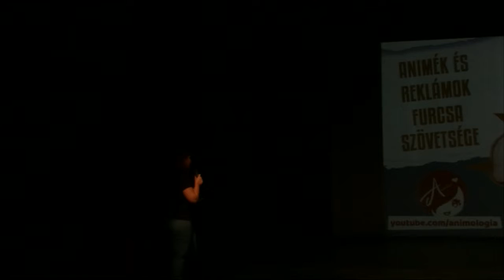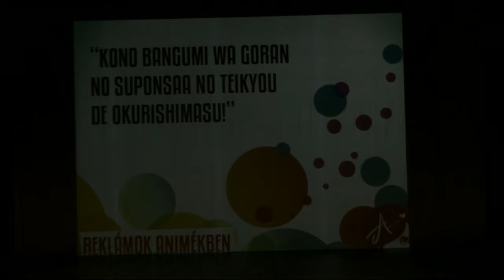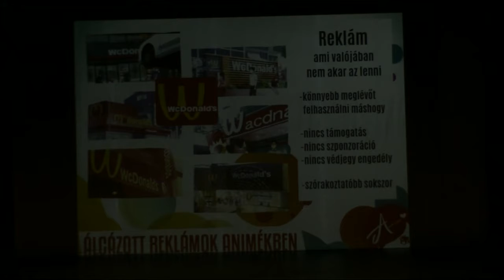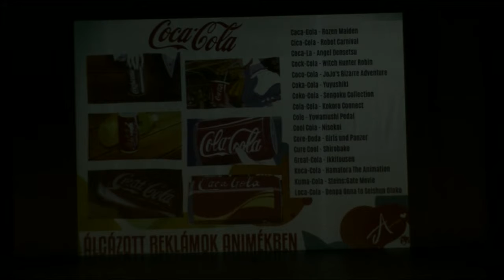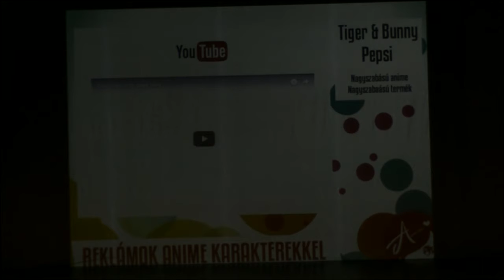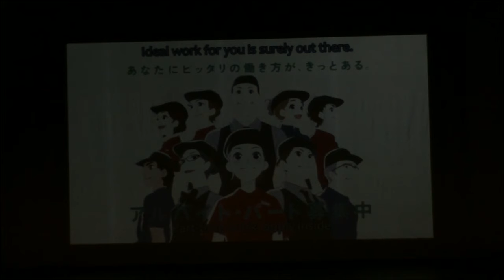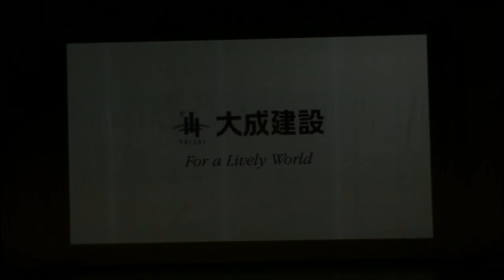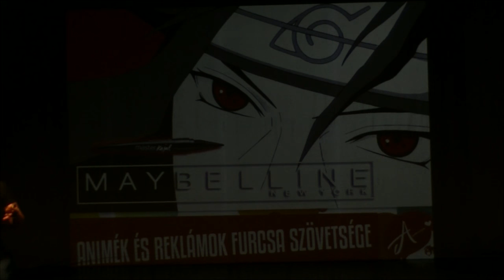2019 Fantasy Expo - Animológia előadás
Reklámok… Te is utálod őket? Viszont kikerülhetetlenek, még az animék világában is. Sőt nem csak az animékben találkozhatunk egy-egy márkával vagy a termékével, hanem konkrét anime karakterekkel is reklámoznak a valóságban különféle dolgokat, amik néha furcsa és vicces eredményt szülnek. Tarts velem az előadásomon és nézzük meg ebből a szövetségből mi sül ki!